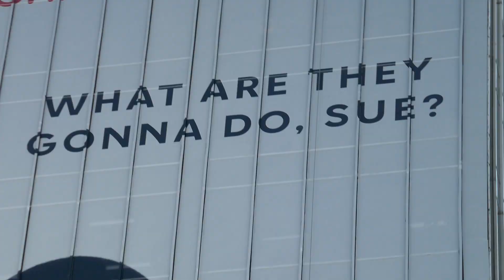Last Week Tonight With John Oliver Billboard Mickey Mouse Sunset Blvd Los Angeles CA USA 2-14-2024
Last Week Tonight With John Oliver Billboard Mickey Mouse Sunset Blvd Los Angeles California USA February 14, 2024